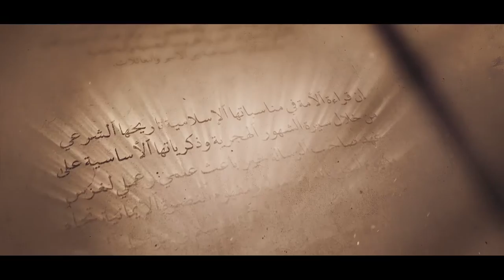لمن كان له قلب ـأبناء الشيطان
عمل الخير سلامة قلب واتباع خطوات الشيطان هوى نفس. نستعيذ بك اللهم من إغفال القلوب ونسألك أن تعيننا على اتباع أوامرك ونعوذ بك من سفه أعمالنا

‫#‏لمن_كان_له_قلب‬

2016©

نحن !!

مهمتنا !!

هدفنا !!
الصدارة بجدارة

رسالتنا !!
الابداع

OUR STORY !!
قصتنا !!